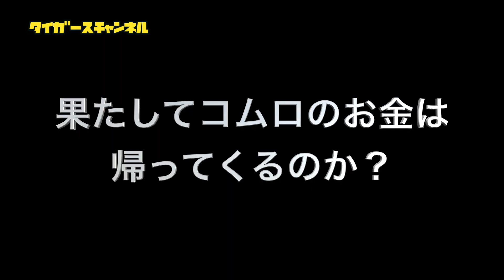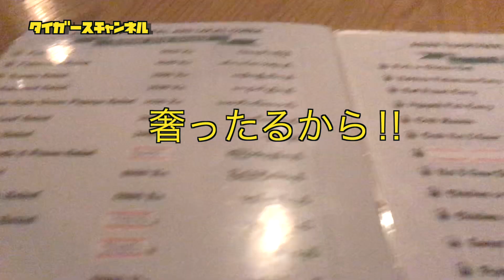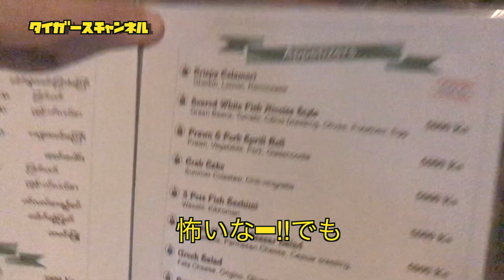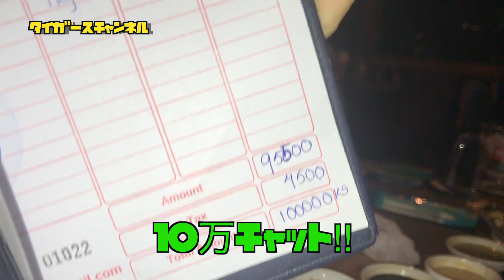【ベンガル湾】ミャンマー産ロブスターを食べる【ガパリ編⑤】